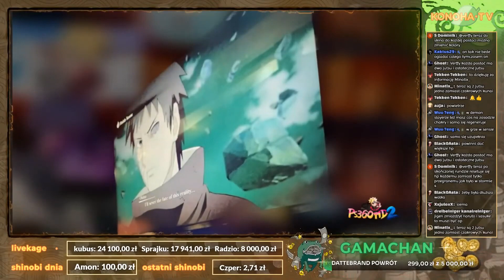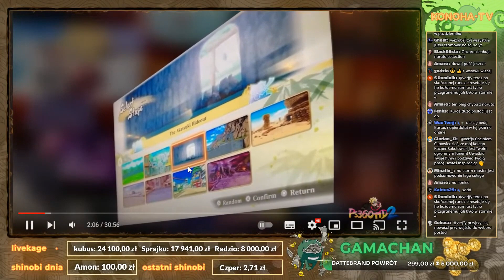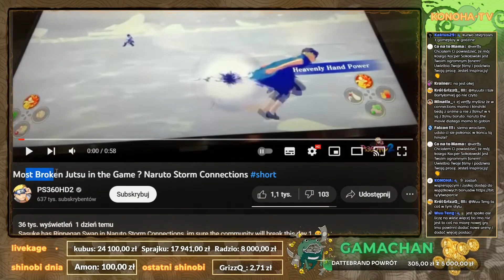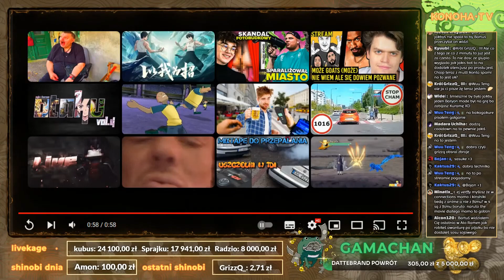VERFFY REAGUJE NA GAMEPLAY Z NINJA STORM CONNECTIONS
乡 Yo! spodobał ci się shot? Zajrzyj do mnie na strimka!
乡 twitch: (pon, śr, czw - godz 18:00)

🚨 UWAGA! Streamuje równocześnie na yt i na twitch'u także wystarczy że będziesz subskybować mój główny kanał a na pewno nic cię nie ominie 😎
(czat z yt i ttv jest łączony)